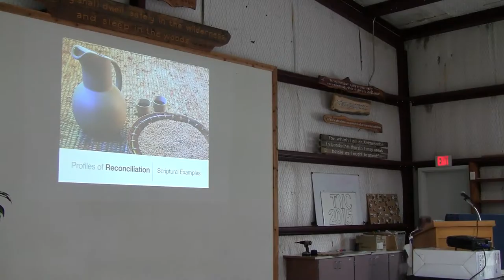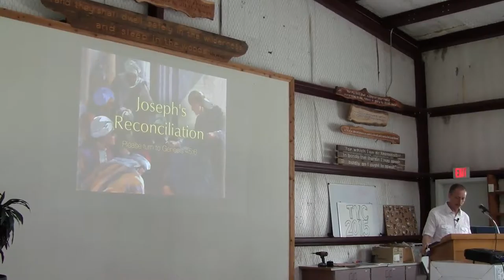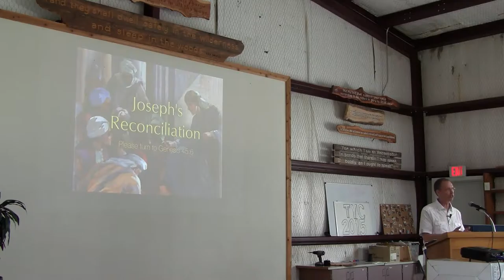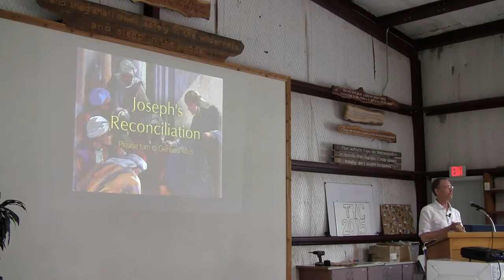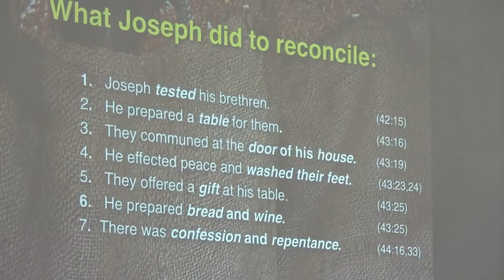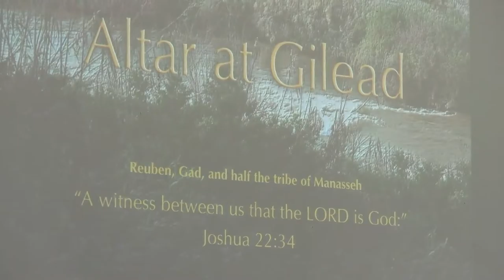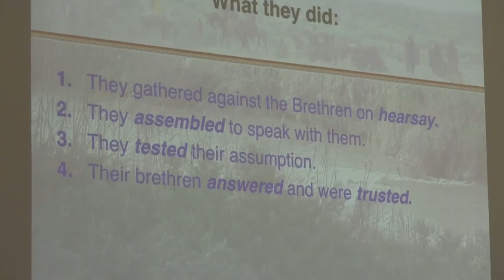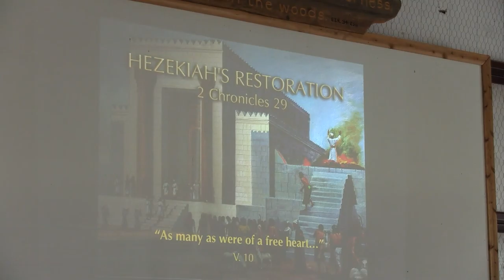Fellowship Profiles: Class 5 Profiles of Reconciliation Part 1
These classes were held in October, 2016 at the Christadelphian Camp and Conference Center in Donie, Texas.

Bro. Mark Giordano (Norfolk, VA.) was invited to convey his experience, observations, learnings and Biblical understanding on the general theme of “Fellowship Profiles”.  Five presentations were given upon the following subjects:

 Class 1:  Doctrinal Profiles
 Class 2:  Historical Profiles
 Class 3:  Identity Profiles
 Class 4:  Profiles of Truth
 Class 5:  Profiles of Reconciliation
(NOTE:  These classes [along with BOTH Q&A sessions] are also
               available in audio format with their accompanying .pdf